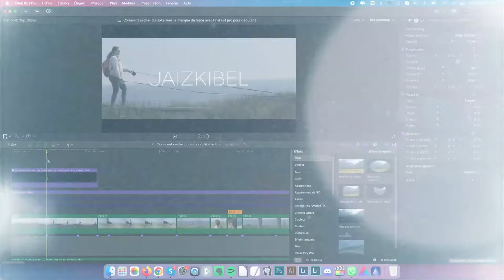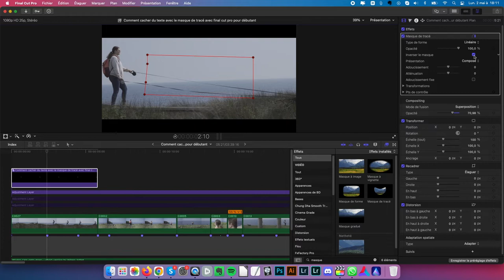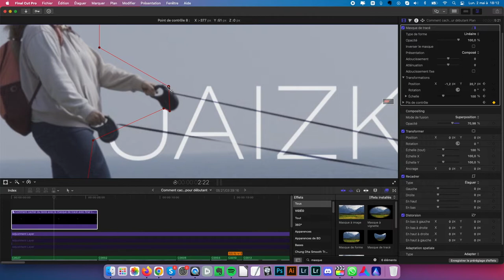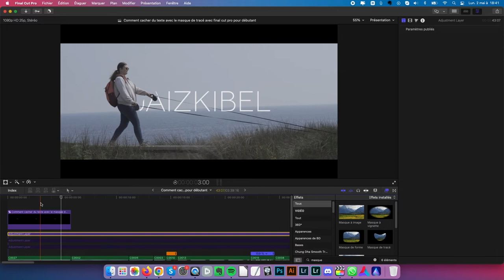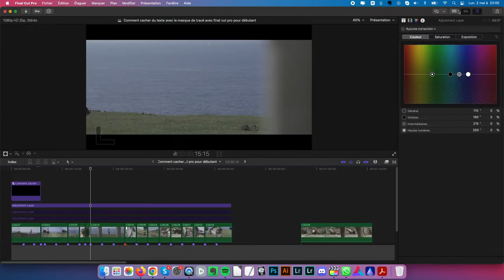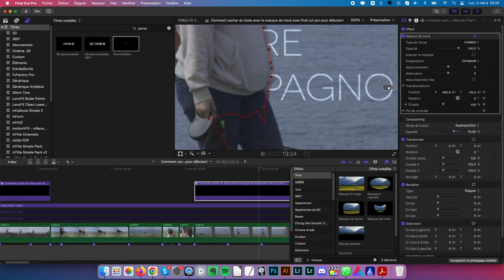Comment CACHER DU TEXTE avec le MASQUE DE TRACÉ sur FINAL CUT PRO pour débutant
Dans ce tuto, tu vas apprendre à cacher du texte avec le masque de tracé dans le logiciel final cut pro.
Si tu es débutant, je vais alors te montrer comment masquer ton texte facilement.
Ainsi, le masque de tracé n'aura plus aucun secret pour toi !!

♦♦♦♦♦♦ CHAPITRES ♦♦♦♦♦♦

00:00 Introduction
00:30 Exemple en vidéo
01:26 Tutoriel
6:34 Délègue ton montage / Visio Conseils
06:45 Conclusion

♦♦♦♦♦♦ VISIO CONSEILS ♦♦♦♦♦♦